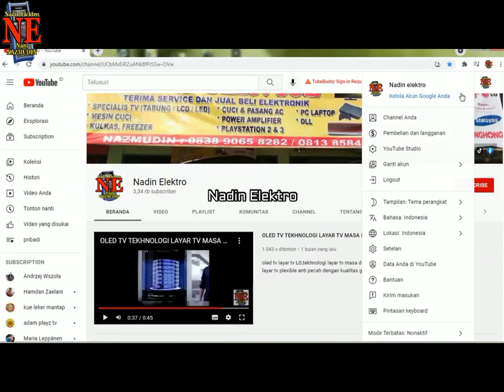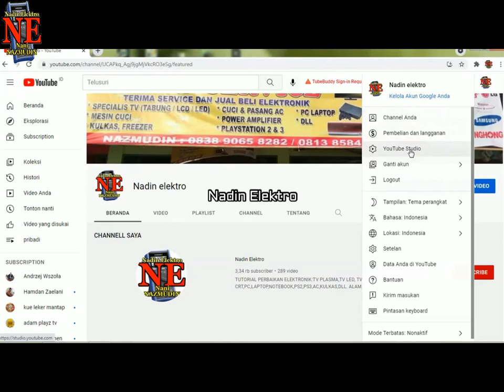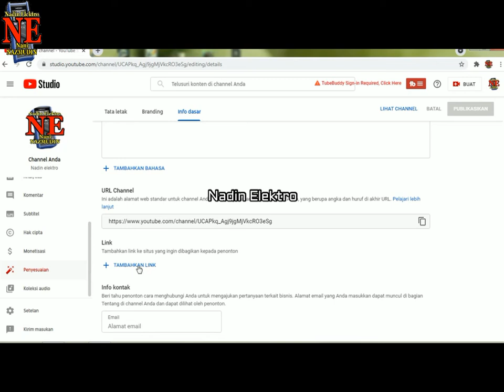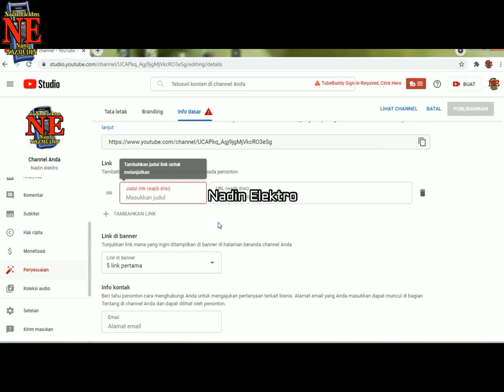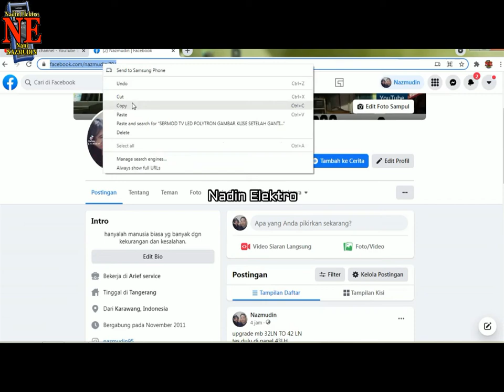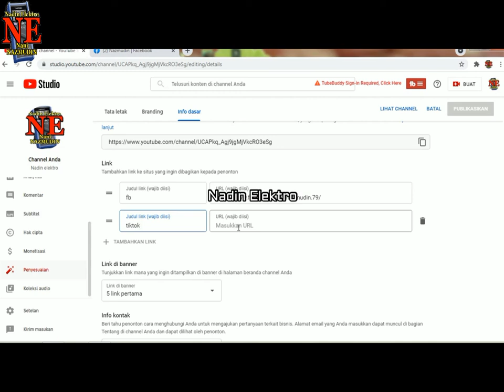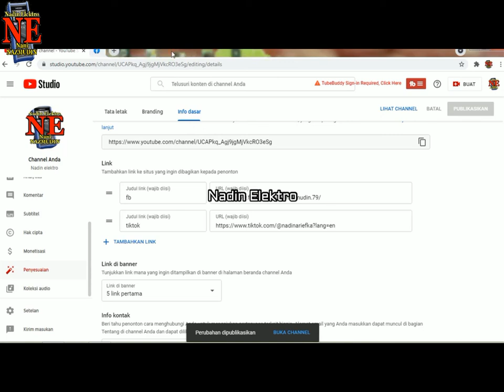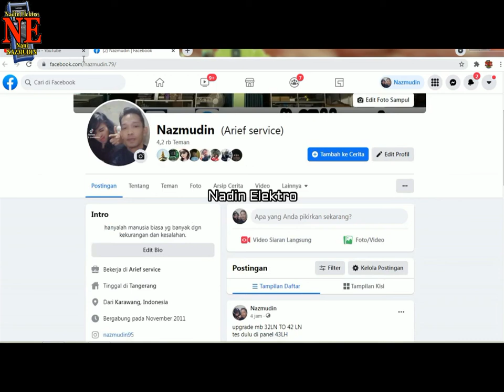CARA MENAMBAHKAN LINK SOSMED DLL DIBANNER YOUTUBE 2021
pada video kali ini saya akan mendokumentasikan
CARA MENAMBAHKAN LINK SOSMED DIBANNER YOUTUBE 2021
selain link sosmed bisa juga kita simpan link online shop kalian